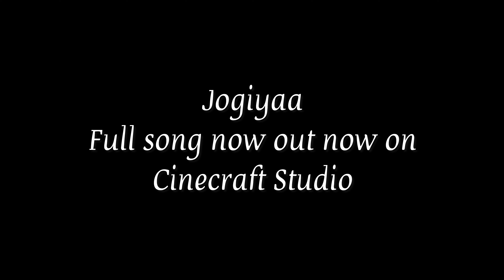JOGIYAA | BTS | Ankush Abhiruchi | vlog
Ankushbhardwaj jogiyaa newsong vlog